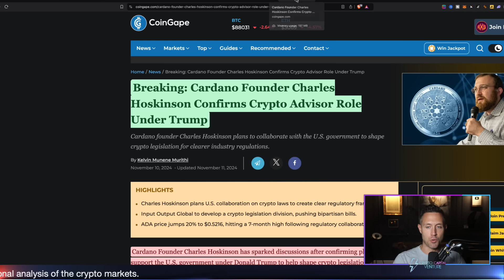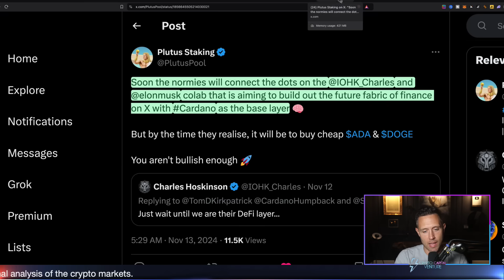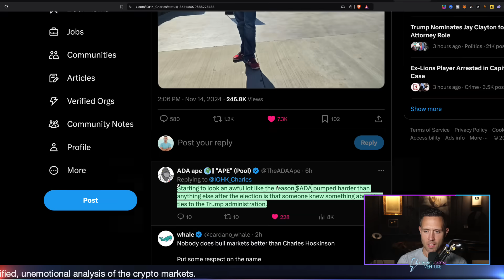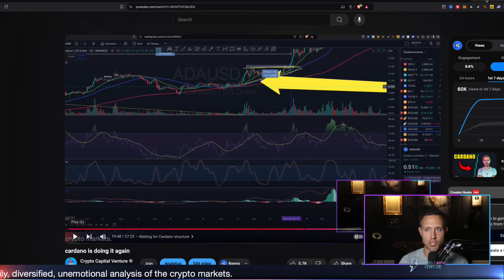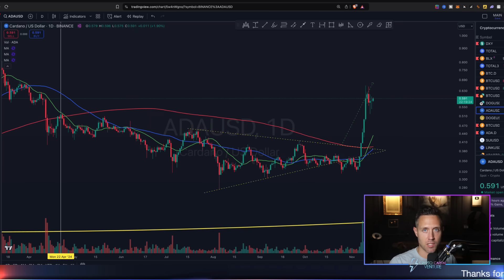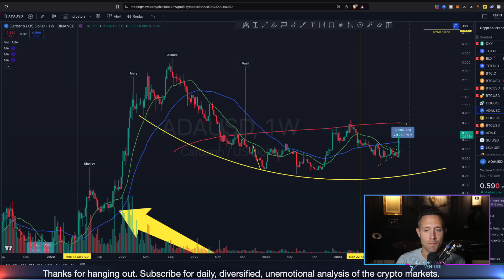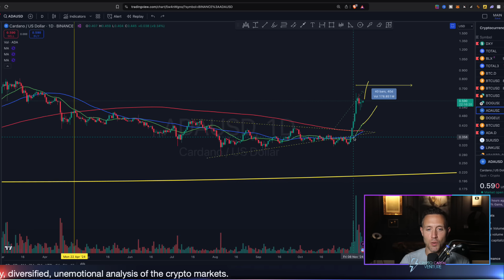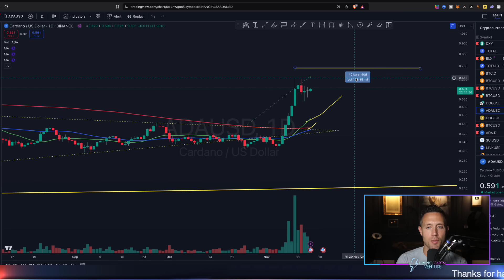heart-pounding cardano news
In this video, I discuss the recent developments surrounding Cardano and its founder, Charles Hoskinson. I cover Hoskinson's confirmed role as a crypto advisor to the Trump administration, aiming to shape crypto legislation. I also explore the speculation around a potential collaboration between Hoskinson and Elon Musk to build a future finance system on the Cardano blockchain. Additionally, I analyze the possibility of a federal blockchain-based election system involving Cardano, Hyperledger, and Hedera, which is reportedly being explored by the Trump administration. I provide a technical analysis of Cardano's price charts, drawing comparisons to previous market cycles and discussing potential bullish and bearish scenarios for the cryptocurrency.

Intro 00:00
Let’s backtrack 00:30
Cardano and elections 1:25
Don’t forget this 3:25
Cardano price action and the next move 4:15
Another swing high incoming 7:10
An ADA dip… 8:30